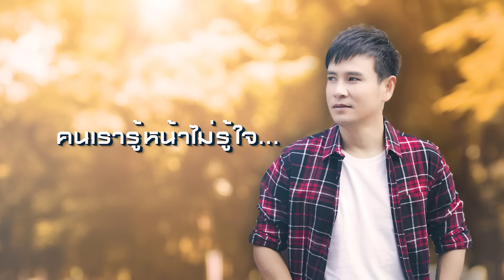รู้หน้าไม่รู้ใจ - ไผ่ พงศธร [LYRIC VIDEO]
เพลง รู้หน้าไม่รู้ใจ
คำร้อง/ทำนอง อาจารย์ เฉลิมพล มาลาคำ
เรียบเรียง อาจารย์ สวัสดิ์ สารคาม

หน้าสวยๆ ตากลมๆอมยิ้มหวานๆ
แต่ว่าใจนงคราญ..อ่านดูบ่มีได้
ใจบ่ตรงกับหน้า เหลือแฮงอ้ายหลงเชื่อ
เด้...น้อ..นอออออ
เมื่อรักเจ้าเข้าแล้ว ยามผิดหวังจั่งได้ผู้
คนรู้หน้า ไม่รู้ใจ.
(ลำ) คนอะไรใจไม่ดีเหมือนหน้าตา ต้องเสียเวลากับคนรู้หน้าไม่รู้ใจ
เห็นเพียงภายนอกดูซื่อๆใสๆ ส่วนลึกภายในเชื่อไม่ได้เสียเลย
หน้าตา ท่าทางเป็นคนใจดี กุลสตรีทั้งวาจาเอื้อนเอ่ย
หลงเงาหลงรูป ดูน่ารักจริงเอย
คิดไม่ถึงเลย ว่าใจไม่เหมือนหน้าตา
เจ็บปวดเสียจริงหนอเรา กับคำเว้า
ว่าฮักเฮาตลอดเวลา แค่เขาเอาผักชีโรยหน้า
ให้เป็นบ้ารักเธอจนหมดใจ.
(ลำ)หน้าใสๆแต่ว่าใจดำฮ้ายๆ คนสิตายคืออ้ายฮู้บ่อ
เจ้านั่นน่อนั่นน่อนั่นน่อ เจ้านั่นน่อน่อน่อน่อ
ช่างมาลวงหลอกล่อให้หลงเพ้อป่วงฝัน
คนที่จริงใจคืออ้ายนี้ บ่ได้มีมารยา หน้าจั่งได้ใจกะจั่งซั่น
แต่ว่าใจเจ้าคือโพดแท้ ปลิ้นปานฝ่ามือบ่ซื่อต่อกัน
เจ็บปวดย้อนคนหน้าตาดี ที่ยิ้มให้ทุกวันไม่รู้เธอนั้นคิดยังไงกับเรา
ใจสั่งหรือสมองบัญชา รูปร่างหน้าตา จะให้เชื่อส่วนไหนกันเล่า
คำพูดหวานๆอ้อย ตาลกะบ่เท่า อ้ายเลยต้องเศร้าย้อนคนจั่งเจ้านั้นบ่จริงใจ
(ลำ) จำเอาไว้มักใจเอ้ยฮู้บ่ จำเอาไว้บักใจเอ้ยฮู้บ่
คนนั้นนอ นั้นนอ นั่นนอ เห็นหน้าตารูปร่างอย่าหลงฟ้าวเชื่อเขา
เว้าม่วนๆยิ้มให้เก่งๆ เว้าม่วนๆละยิ้มให้เก่งๆบอกตัวเองให้มึงจำไว้ว่า คนเรารู้หน้าไม่รู้ใจ...